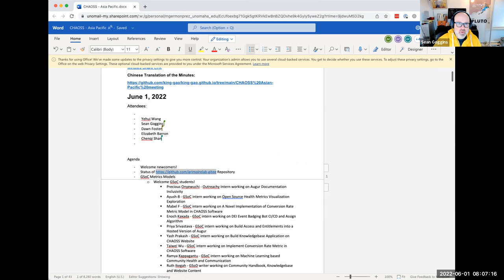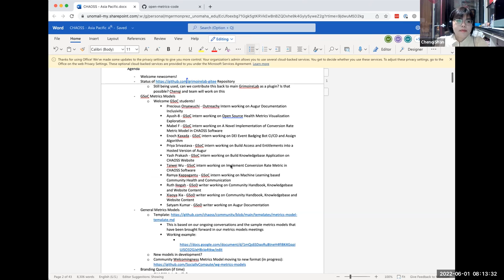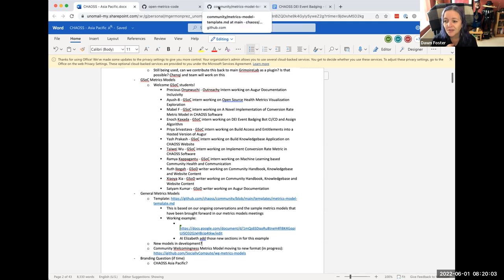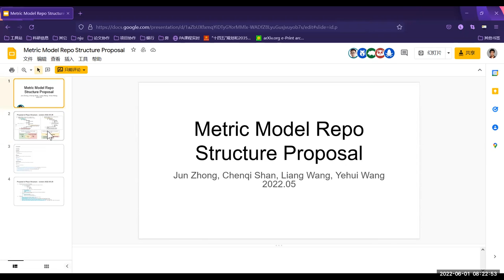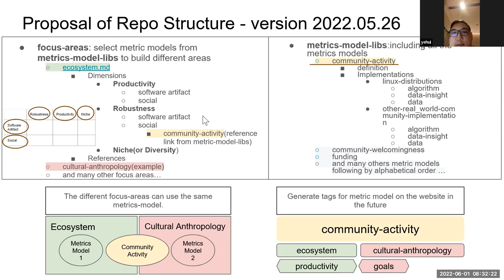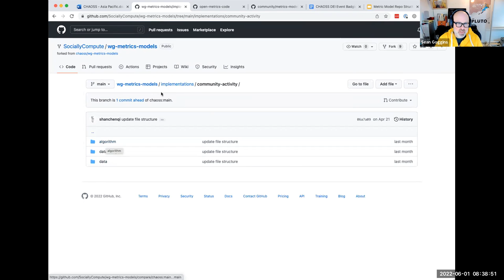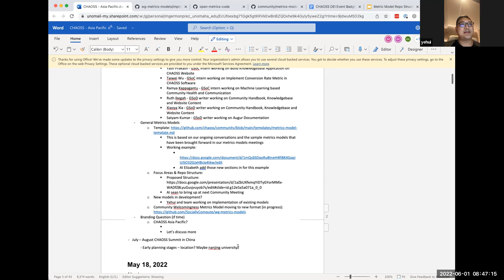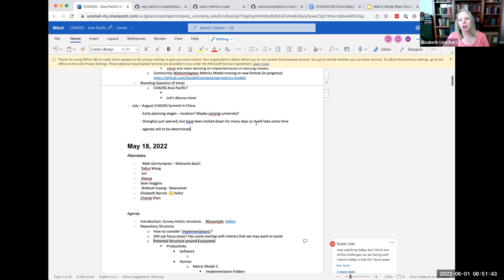CHAOSS Asia-Pacific Community Meeting 6/1/22